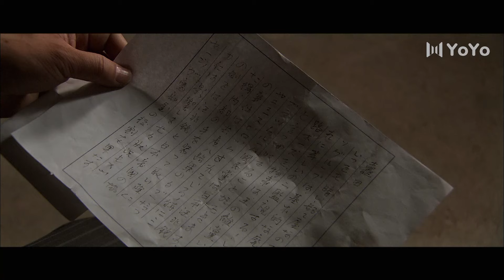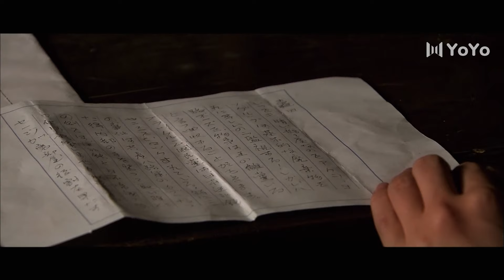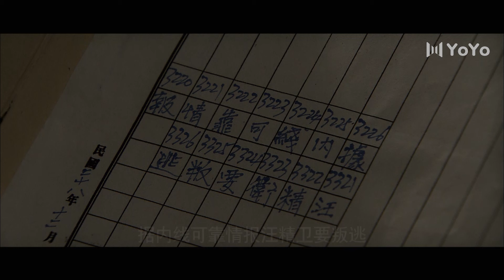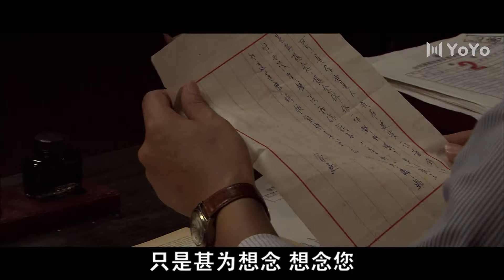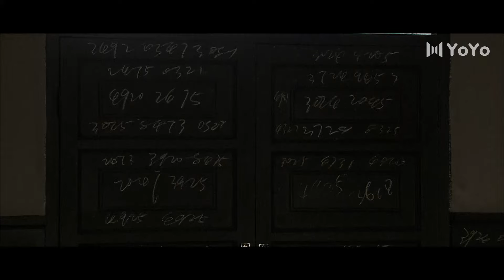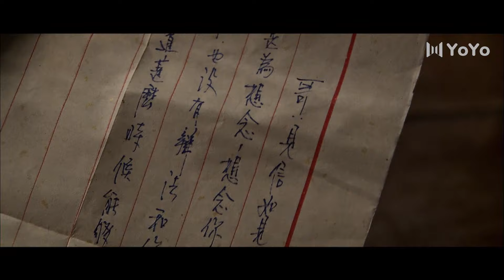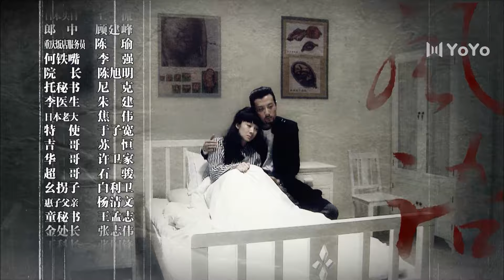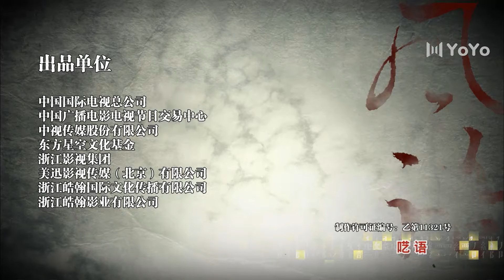风语 30丨胡军首演反派，和郭晓冬为自己的信仰而战，走上不同道路（胡军/郭晓冬/冯恩鹤/倪虹洁/孙宁/尹媗）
该剧讲述了1937年南京沦陷后，国民政府迁都重庆，抗日战争进入最艰难的阶段。留洋多年的数学博士陈家鹄，携日本籍妻子惠子历经周折回到中国国内，投身到风语抗日洪流中的故事。